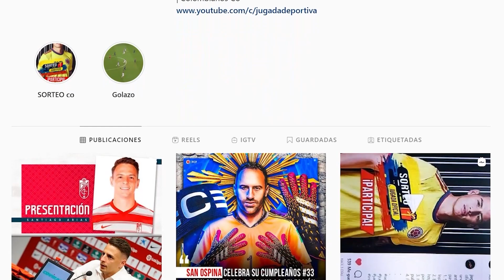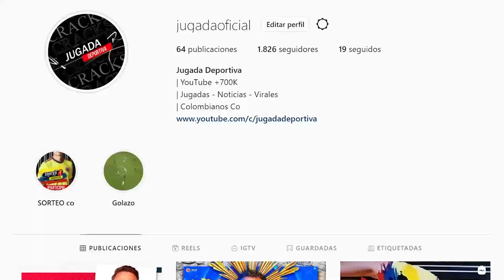DOBLETE MORELOS “GOL REGALO” | FALCAO VS VALENCIA | DANVINSON TERRIBLE PARTIDO | MARADONA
RESUMEN

1. Finalizamos el día con noticias de Falcao y es que el entrenador del Rayo Vallecano ya dio la noticia final sobre su estado físico.

2. Yerry Mina sigue en recuperación Rafa Benítez en rueda de prensa confirmo que el colombiano todavía no esta disponible.

3. Europa y Conference League con participación de los colombianos.

4. Maradona hoy 1 año desde su fallecimiento.